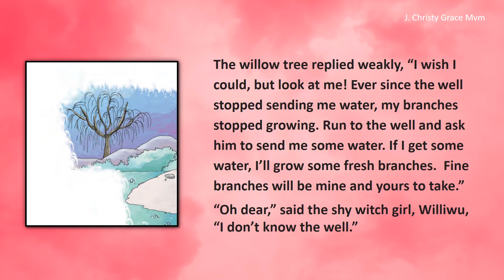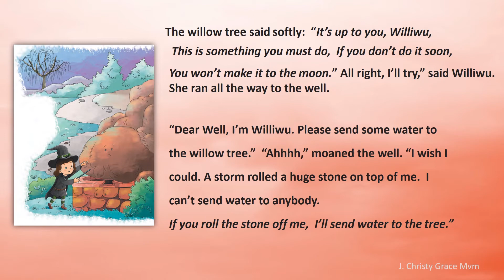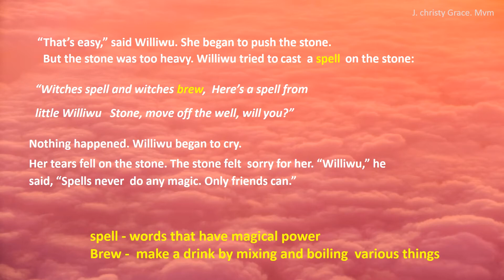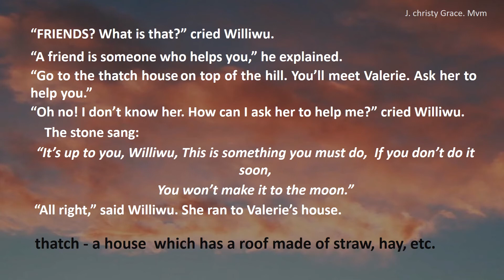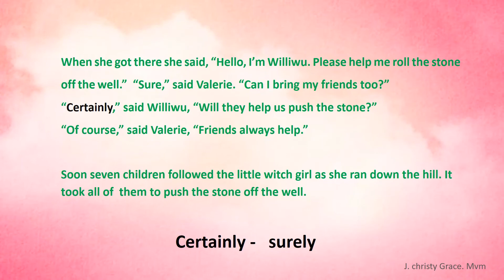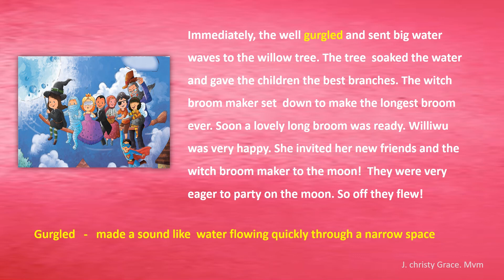G3 Ln 3 Williwu LEARNS TO MAKE FRIENDS PART 2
CBSE school in Chromepet
CBSE school in pammal
CBSE school in Pallavaram
Mahalakshmi Vidya Mandir
Top 10 schools in Chromepet
Top 10 schools in pammal
Top 10 CBSE schools in Chromepet
Top 10 CBSE schoosl in pammal
Best Schools in Chromepet
Best Schools in pammal
Holistic development
21st century schools
# Coeducation schools in Chromepet
# Coeducation schools in pammal
#100% result school
Best in sports
Senior secondary
List of top 10 schools in Chromepet
List of top 10 schools in pammal
Best school with extracurricular activities
child friendly school in pammal
child friendly school
Best CBSE school in Chromepet
Best CBSE school in pammal
chromepet schools
Pammal schools